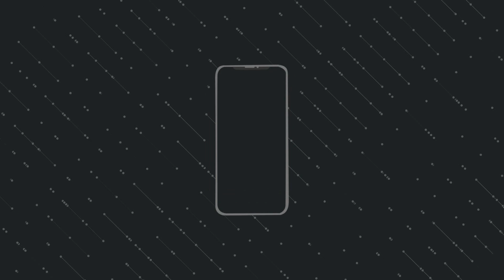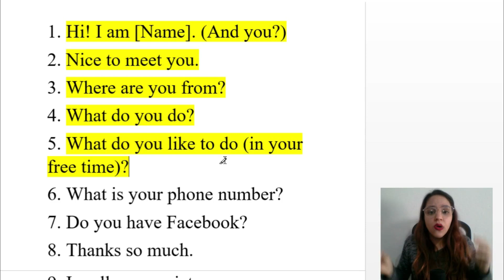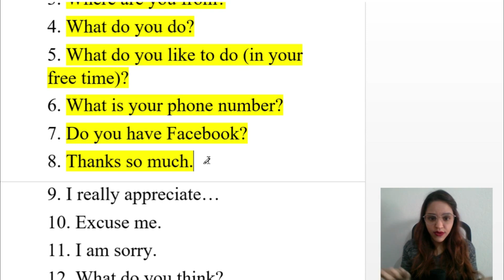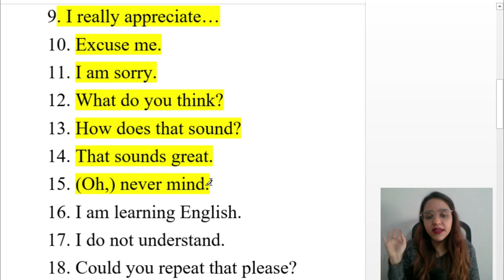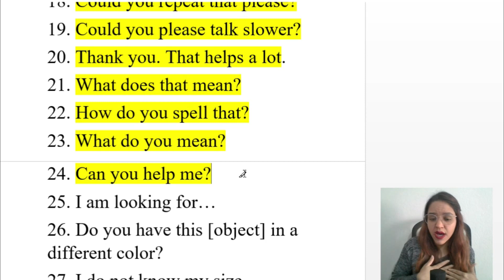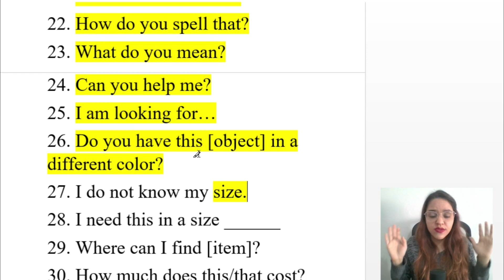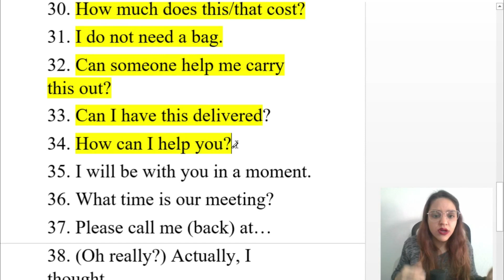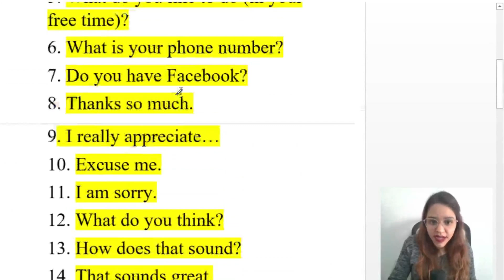40 FRASES PARA CONVERSAÇÃO EM INGLÊS (NÍVEL INICIANTE)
No vídeo de hoje apresento 40 frases em Inglês para nível Iniciantes! Frases que irão te ajudar na sua comunicação cotidiana em Inglês, mesmo sendo nível básico, e que podem ser aplicadas em diversos contextos! (Apresentação pessoal, compras, restaurante e etc.)
Estas frases em Inglês vão ajudar bastante com seu Speaking!